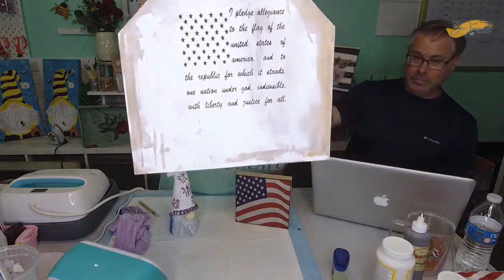How to apply Heat Transfer vinyl to wood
BLOG POST Hi there! Want to get crafty? ✂️Come join us for a fun night! Bring a friend and let’s 😂 and create! Don’t forget to “spread the honey🍯” 🐝
👉Get on our text list to be notified when we are live 💕🐝